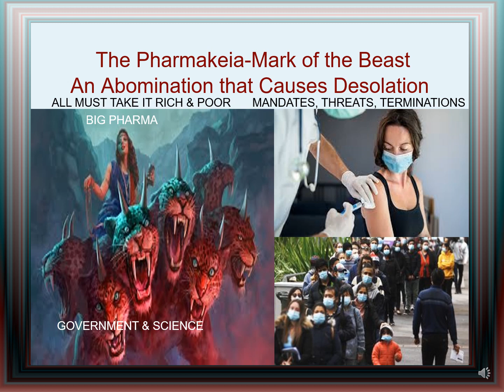The Pharmakeia= Mark of the Beast /Abomination of Desolation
Mandates, suspensions, furloughs & terminations, these were the actions of the Beast governments, against anyone who would dare to not take the mark of allegiance to the advancement of the Science of this modern world, and the corruption of Big Pharma drunk on the the thoughts of massive profits by having the governments forcing everyone to take it! This is the mixture of the prophecy of Revelation, between the Beast representing Government, Babylon the Great Harlot representing Big Business used like a whore by the Governments and the Pharmakeia a product of modern Science that will slaughter an untold number of people on this earth! Due to the corruption and lies from government, big business & science! Check out link below for more!